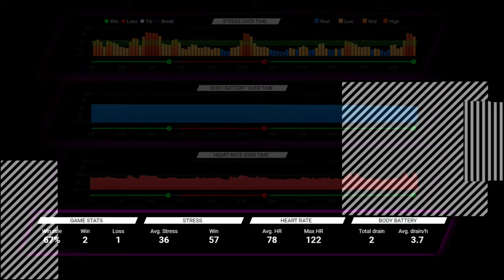Garmin Gaming Activity and GameOn Desktop App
Ready, set, game on. Whether you’re a casual gamer or professional esports player, optimize your performance with the on-wrist health data you need to play like never before¹. Combined with the Garmin GameOn™ streaming app, get real-time stats from your watch to your PC for critical gaming recommendations to improve your performance.

¹See Garmin.com/ataccuracy